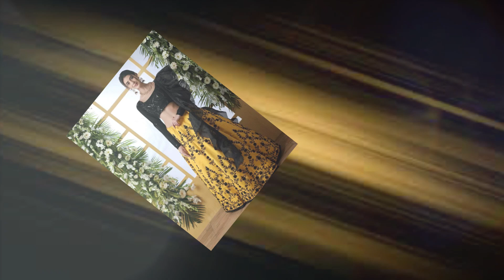Attrective Embroidred & Net Lehenga Choli Designs Of 2021 || Best Work & Patterns